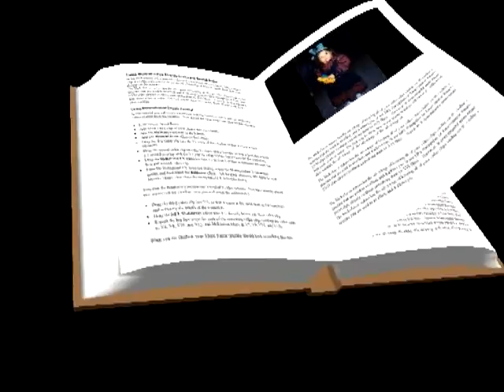Cumple de 15 Rocío Sanabria 10-07-10